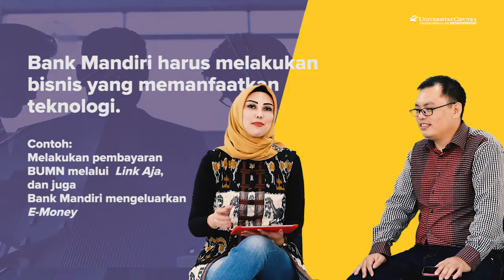Kalau Kita Ngga Berubah, Kita Akan Punah! Yuk Ngobrolin Dunia Perbankan Jaman Now